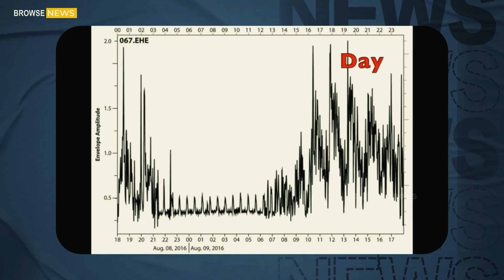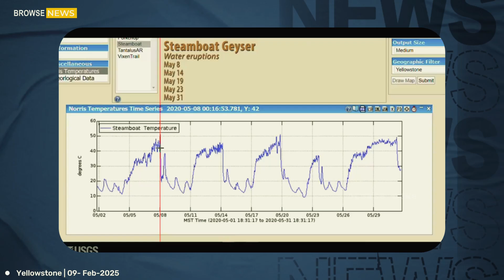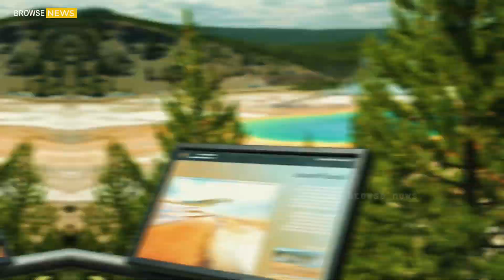Massive Eruption in Yellowstone! Shocking Footage of Steamboat Geyser Makes Visitors Terrified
Yellowstone National Park – Breaking News

Yellowstone’s infamous Steamboat Geyser has erupted with unparalleled force, sending scalding water and towering plumes of steam over 400 feet into the sky, in what experts are calling the most violent geyser eruption in modern history. This unexpected event, which took place earlier today, has stunned USGS geologists, who are now scrambling to assess whether this eruption is a sign of deeper geological unrest beneath Yellowstone’s volatile surface.Watch as we dive into the details of this shocking event and break down what’s really happening beneath the surface of Yellowstone!